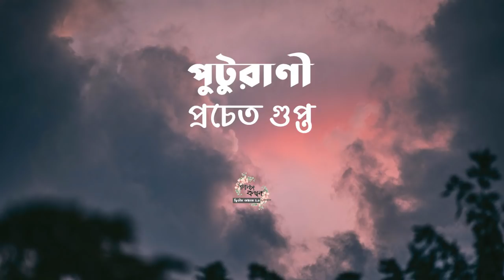পুটুরাণী | প্রচেত গুপ্ত | Pracheta Gupta | বাংলা ছোট গল্প | Bangla Audio Story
বাংলা অডিও গল্পঃ পুটুরাণী
লেখকঃ প্রচেত গুপ্ত
মূলভাষাঃ বাংলা